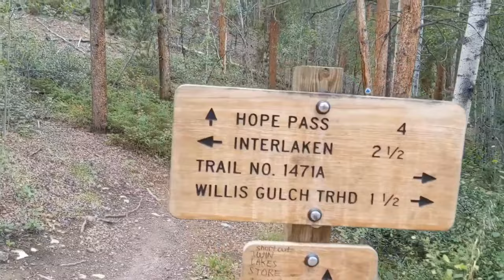This is why I love hiking | Colorado Trail Thru Hike #5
Amazing 80 mile hike from Twin Lakes to Salida on beautiful Collegiate West. This was part of a Colorado Trail Thru Hike Days 17- 21. We get to mile 252.

Thanks to the Colorado Trail Foundation for all their work maintaining an amazing trail. I recommend @OutsideComfortZone 's videos as a guide to the Colorado Trail. They really helped me plan and prepare

songs:
Harris Heller - Blue Yellow Sky
Harris Heller - Ocean Scent